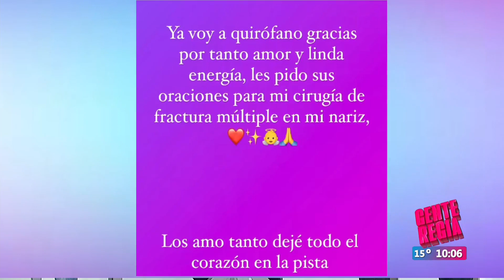Mayte fue operada de emergencia tras caída en baile | Gente Regia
En la ejecución previa al baile de "Las Estrellas Bailan en Hoy" sufrió la fuerte caída.